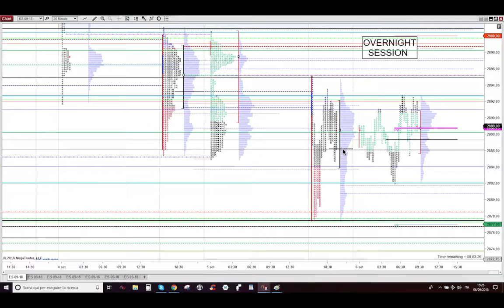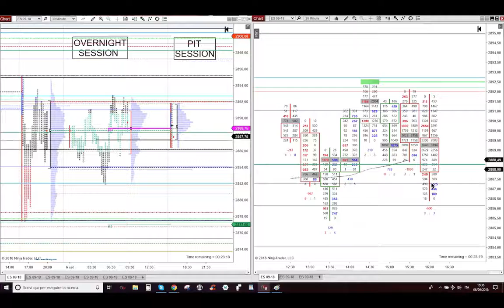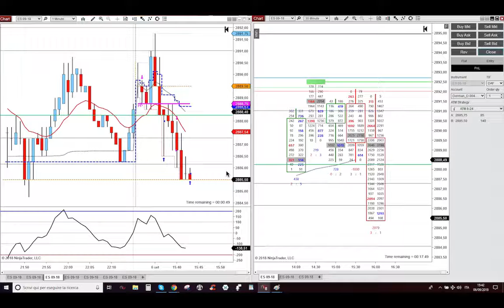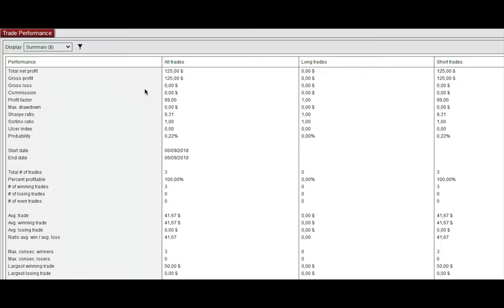6 September 2018 - Short From Pit USA Opening in Rotational Day - Trading Futures Detoxified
6 September 2018 - Short From Pit USA Opening in Rotational Day
- Trading Futures Stocks & Options Detoxified And With Godly Powers